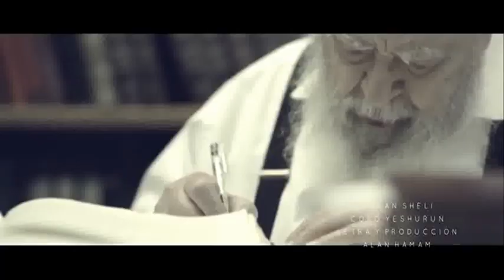HaRav Chakham Ovadia Yosef - הרב חכם עובדיה יוסף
Tributo ao Rabino Chefe Chakham Ovadia Yosef

Maram Sheli
Coro Yeshurun
Letra e Produção Alan Hamam

Edição Shaul Ben Avraham (Carlos Melekh)